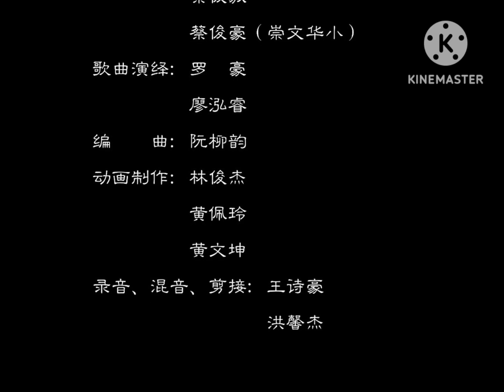37.2度杂货店说说唱唱孔子和其他学生小故事片尾